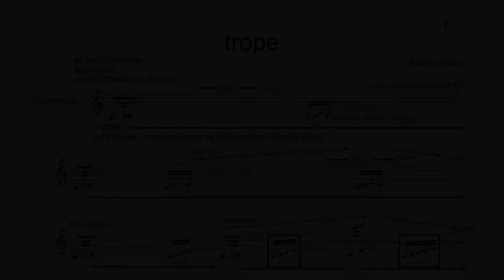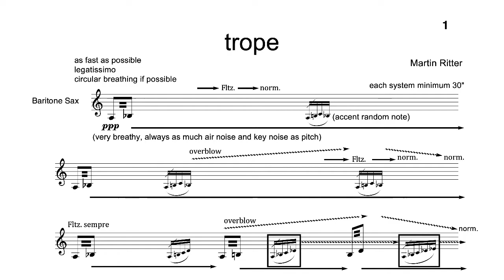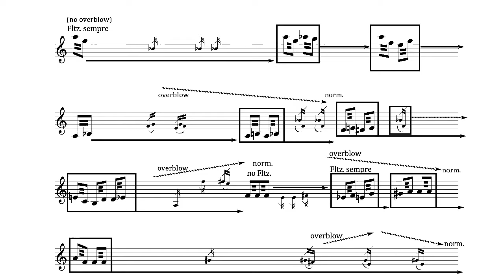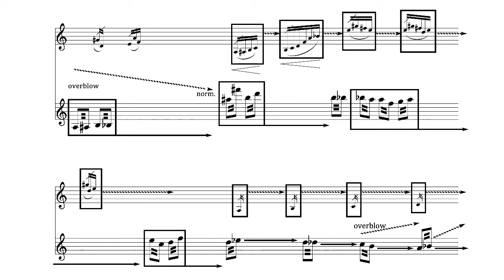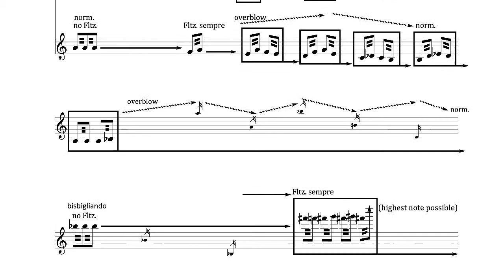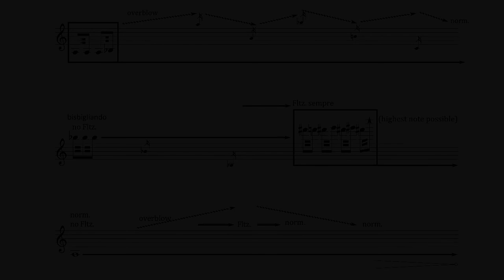trope [with score]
For Baritone Saxophone and Electronics

Performed at CrossTalks 2019, ÖGZM

Saxophone: Matej Bunderla-Havja
Electronics: Peter Venus